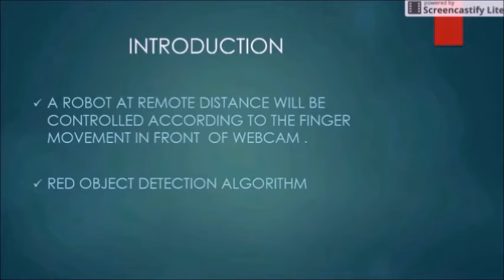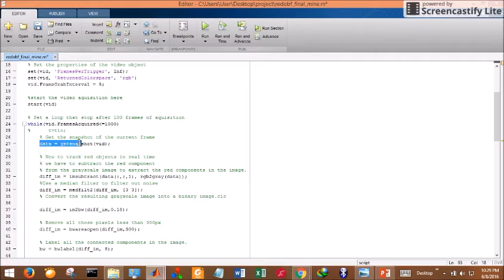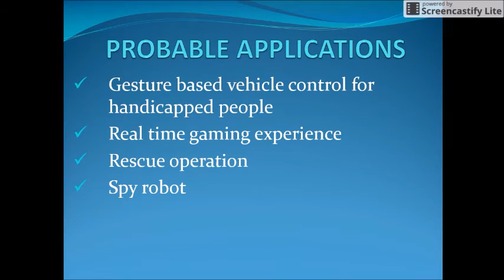GESTURE CONTROLLED ROBOT -- BASED ON IMAGE PROCESSING-Control System Project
A Robot at a remote distance can be controlled according to the finger movement in front of the webcam . For mage processing, Matlab is used. For microcontroller board, Arduino Uno is used.